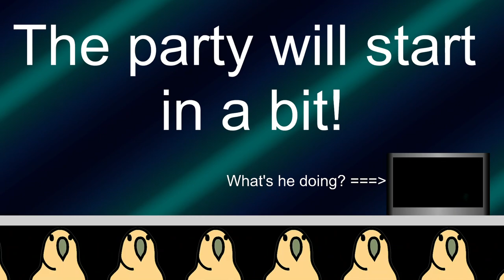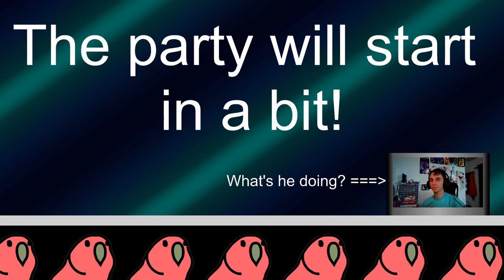Soulworker | Steam-Powered Anime Grills Return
With Gameforge finally being yeeted as the publisher of this grand ol' MMO, it's time to reign in the new content by celebrating Lion Games' return!